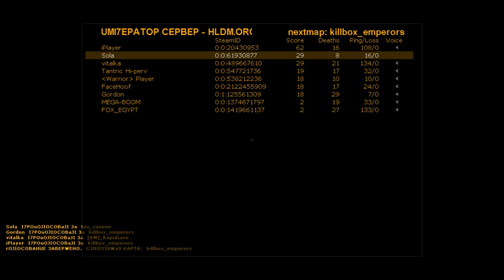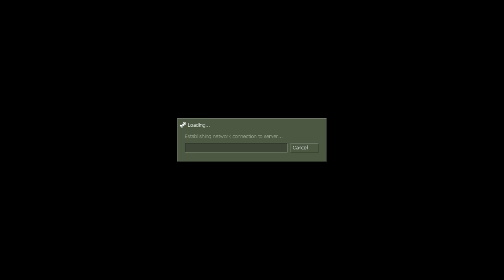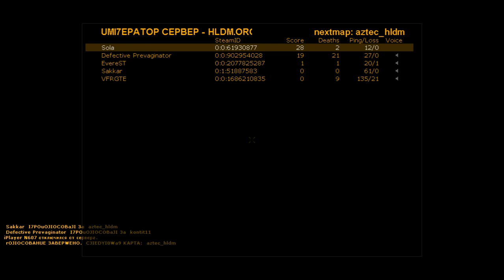HL - 20.01.16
HLDM